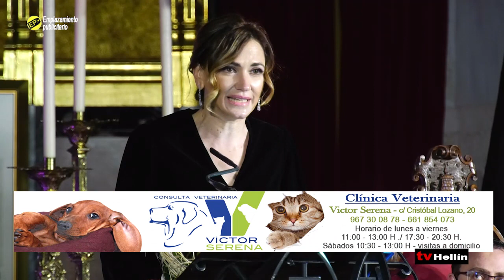Pregón de Semana Santa de Hellín 20 de marzo de 2021 - 2º parte